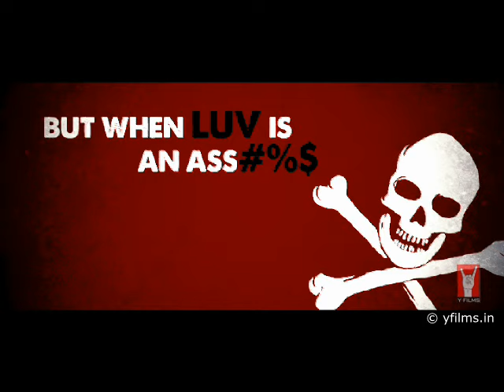Luv Ka The End | Official Trailer | Shraddha Kapoor | Taaha Shah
"Buckle up for one crazy night as the girls discover the meaning of love, life, friendship and more..
Watch the trailer of the film 'Luv Ka The End'"

🎬 Movie Credits:
Starring: Shraddha Kapoor, Taaha Shah, Ali Zafar
Director: Bumpy
Producer: Ashish Patil
Lyrics: Amitabh Bhattacharya
Release Date: 06 May 2011

Synopsis:
Rhea is the quintessential girl next door, in love with Luv Nanda, the richest, most popular boy in college. On the eve of her 18th birthday, they plan to take their relationship to the 'next level'. When accidentally she finds out Luv is not as nice as she thought he was.

Rhea decides to not get mad, but to get even and bring Luv Nanda down! All in the span of one night with the help of her friends.